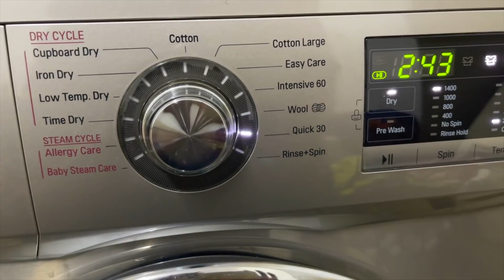VLOG | I VISITED MY MOM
I AM A HELPFUL DESCRIPTION BOX. OPEN ME.

I DIDN'T MANAGE TO STEAL THE HAMPER - BUT I WILL ATTEMPT IT AGAIN WHEN I GO HOME 😈

These Malfy links are Jumia links. My code VACAYANGEL will get you a discount of KES200 on your order for the month of December.

God bless!
x

Angel, lately.